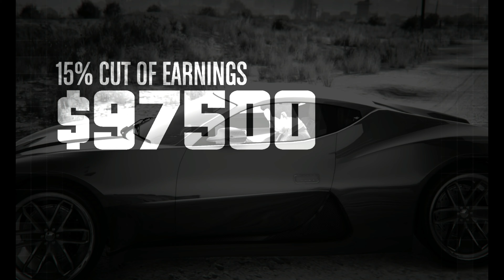GTA 5 Online - 4K PC Gaming | The Date Breaches - Top PC Games 2022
Grand Theft Auto Online is an online multiplayer action-adventure game developed by Rockstar North and published by Rockstar Games.